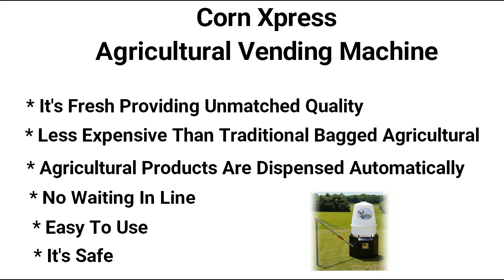corn xpress Vending Machine promotional video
Corn vending Machine